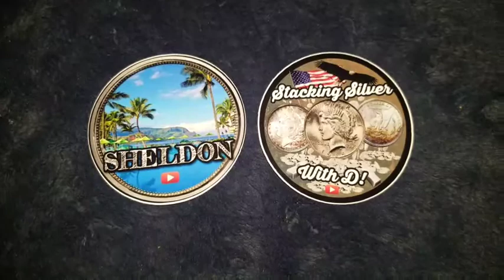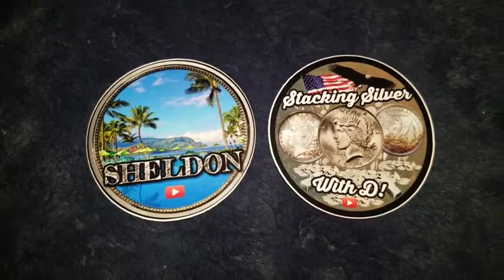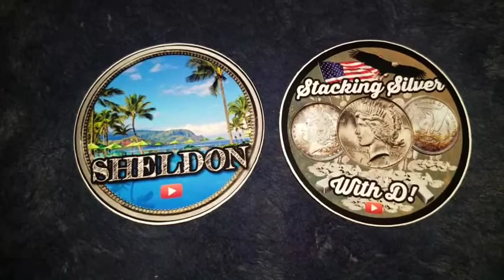👻Scary Silver GAW👻 with Stacking Silver With D (Not the comment video)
(NOT THE COMMENT VIDEO)

Stacking Silver With D and I are doing a collab together and it's a theme giveaway. All we asks is that you write a positive comment with the keyword "Scary Silver" that's all you have to do to be entered. GOOD LUCK EVERYONE!!! Here's the link to the

He does great videos and is a super cool guy!!! Mahalo and good luck everyone!!

ALOHA 🤙🏽